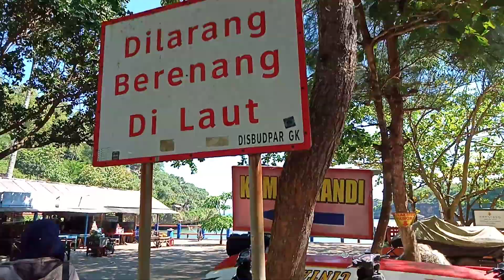6 April 2023